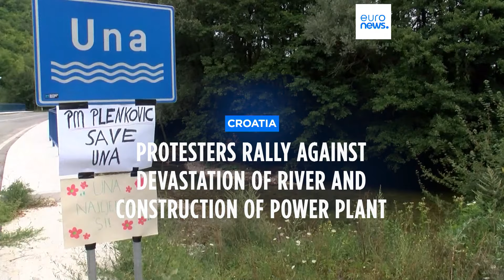Latest news bulletin | August 10th – Evening